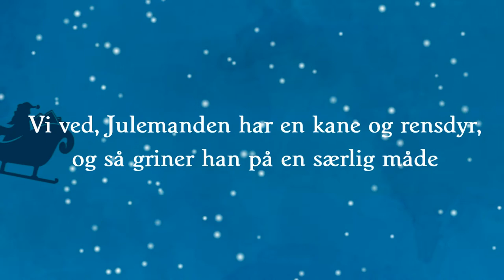Ham Med Skægget af Pernille Meldgaard Pedersen bogtrailer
Synopsis:
Kan du huske det øjeblik, du ikke troede på Julemanden mere?

Da niårige Mille pludselig ikke længere tror på Julemanden, sætter det hele huset på den anden ende.

Mor, Stella, er i vildrede, da jagten på Julemanden viser sig at holde på familiehemmeligheder.

Julen er i fare!

Og der er kun en, der kan redde den ...